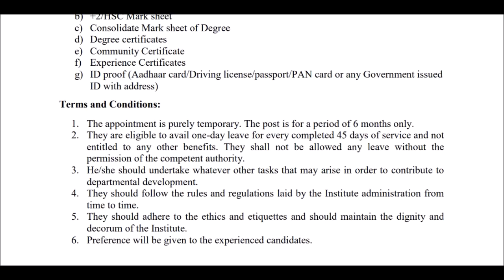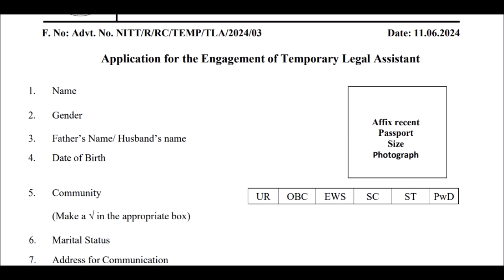Legal Assistant vacancy in NIT Tiruchirappali